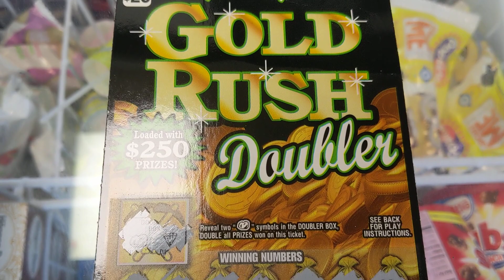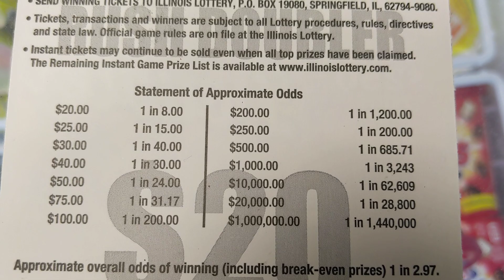Beautiful Win on 2 Tickets from Machine & Counter!